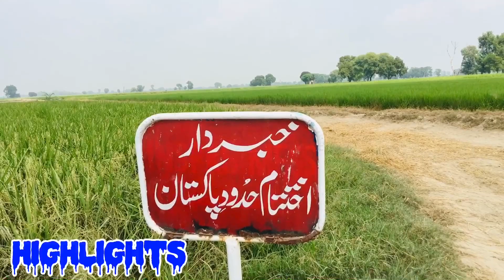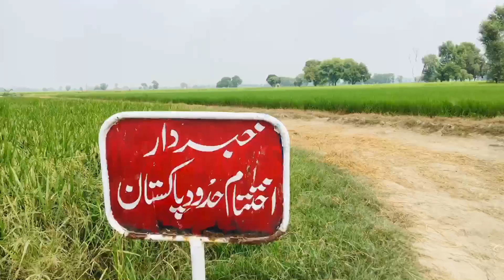Sanjha peer darbar || Half india half in pakistan shrine of sanjha peer | آدھا انڈیا آدھا پاکستان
i m visit shrine of sanjha peer and i m seen this shrine at pakistan india border zero line between boundary line this is located ataari wagha border lahore
visit darabar
shrine sanjha peer
Sanjha peer darbar
Darbar sanjha peer
Sanjha pir
Lahore sanjha pir ka mizar
Mizar sanjha peer
Syed gulag shah urf sanjha peer
Peer
Shrine of sanjha peer
Vlog
Viral vlog
How can I viral my vlog
New vlog
Border pai sanjha peer darbar
How we can go sanjha pir darbar
Border life
Border sanjha pir
India pakistan sanjha peer
Sanjha pir india pakistan
Pakistan border
India border
Shrine sanjha peer